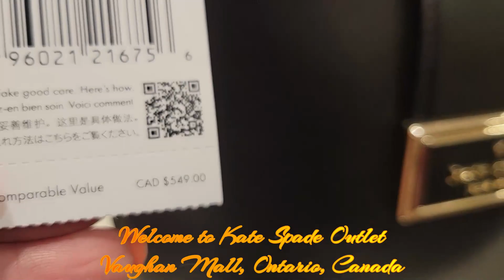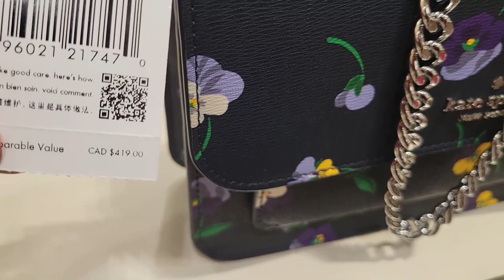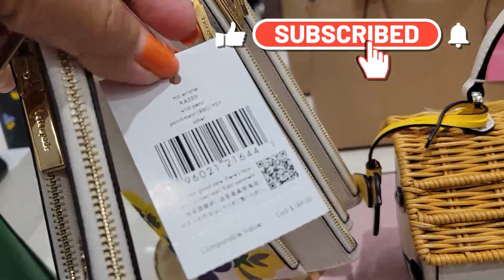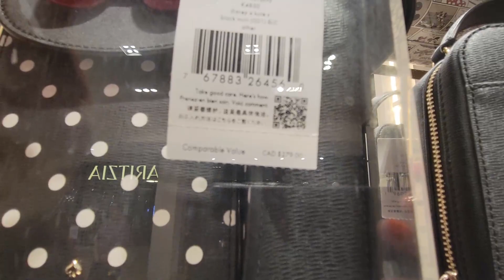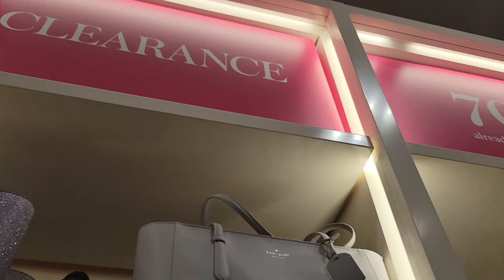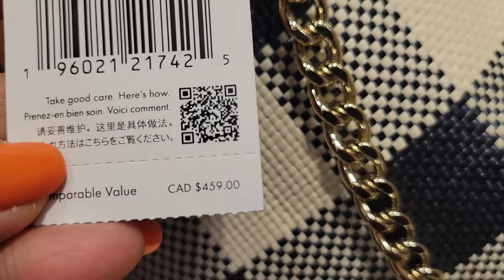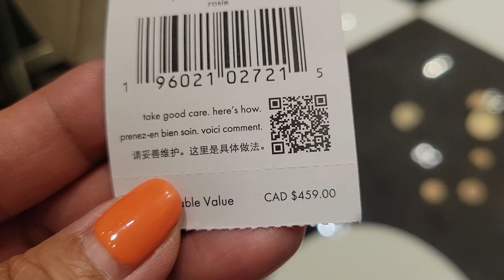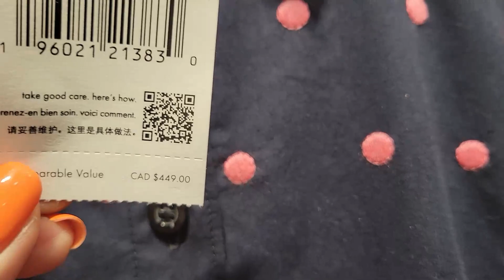KATE SPADE OUTLET! 60% AND EXTRA 20% MORE DISCOUNT